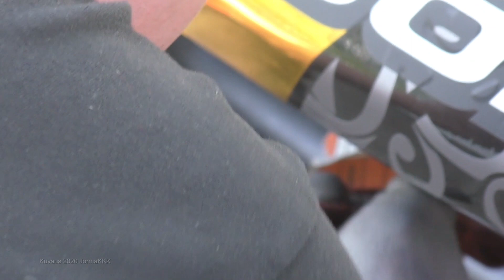Drifting testi 01.08.2020 Vantaa Circuit harjoitusradalla, kuljettajana Juha Rintanen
Juha Rintanen on yksi lajin pioneereja Suomessa. Videolla kuvaa autosta, tiimin työskentelystä ja kalustosta 1.8.2020 Vantaalla sekä testiajosta.

Juha on menossa Rigaan 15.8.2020 kisoihin tänä viikonloppuna. Juhan sivuilta löytyy hienoja videoita lajista kiinnostuneille.
Kiitos tiimille.
Edit: Valitettavasti  Juha  ei päässytkään Rigaan moottoriongelmien takia. Toivottavasti Juha jatkaa ensi kaudella paremmalla onnella.
Suomea Rigassa edustaa Niko Määttälä, toivotaan Nikolle menestystä kisoihin.

Edit 2: Juha tiimeineen eivät antaneet takaiskun lannistaa, vaan painoivat hommia koneen kanssa yötä myöten ja menivät 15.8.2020 Drifting SM Artukainen kisoihin "esittelemään" autoaan; QUALIFYING 95p tossa veto
kohdasta 1:06:43

Hienoa työtä Juhalta ja tiimiltä.

Tällä videolla 4:21 viimeinen veto näytti näin "maalikon silmin" hienolta lopetukselta testipäivän päätteeksi.